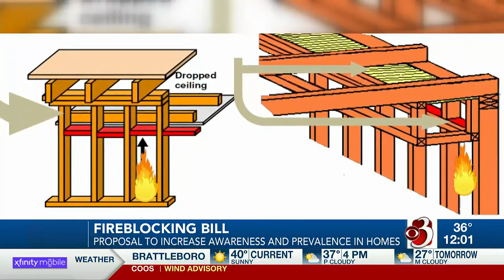3rd attempt at fire safety bill following deaths of Vermont kids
3rd attempt at fire safety bill following deaths of Vermont kids